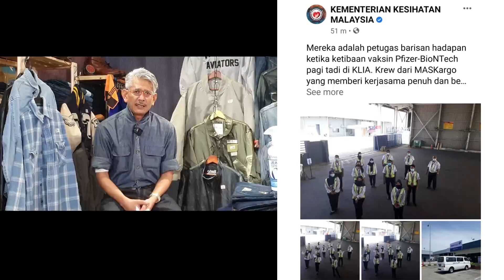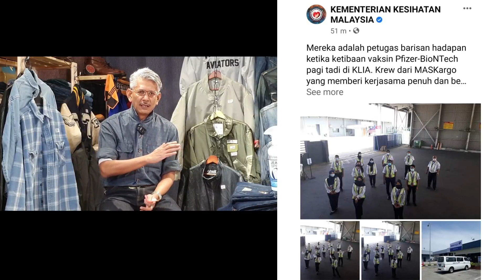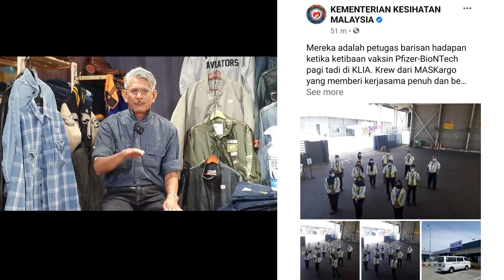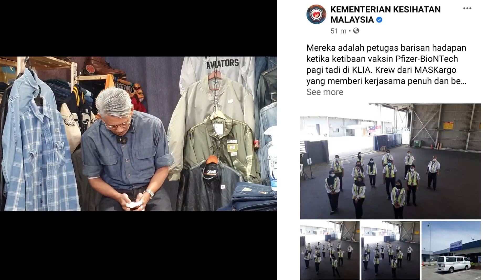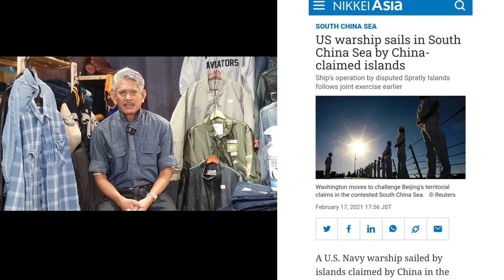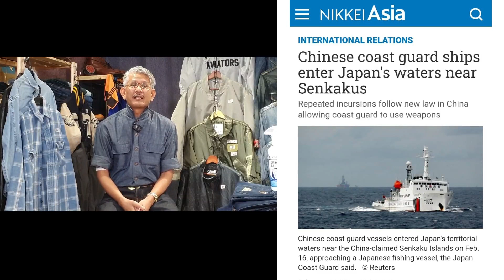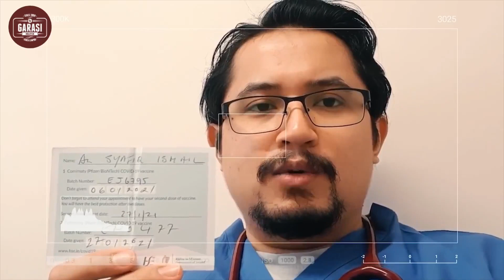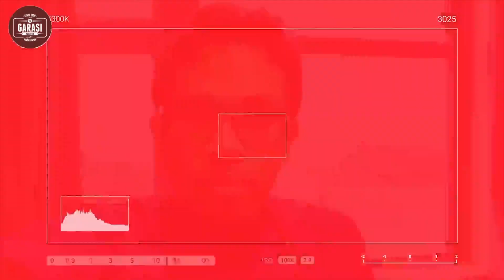Garasi Kupas | Vaksin Pfizer Selamat Mendarat